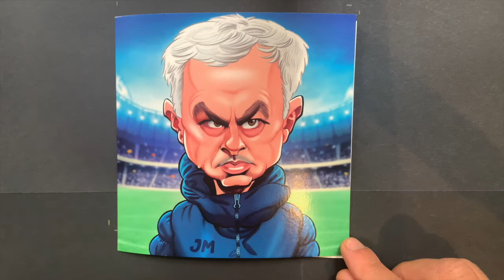José Mourinho Talking Greeting Card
This bold and funny Talking Greeting Card is from Really Wild Cards Politically Incorrect range, distributed exclusively by Second Nature.

The card bursts into sound once opened to deliver a personal birthday message with a convincing voice and almost perfect impersonation.

The winning combination of talented caricaturist Mike Giblin and celebrity impressionist Darren Altman (as seen on Britain's Got Talent) create the perfect comedy sound card; a unique gift, which is sure to be a big hit for any birthday.

✶ To hear more of Darren's fantastic impressions and to check out his voiceover work, visit his